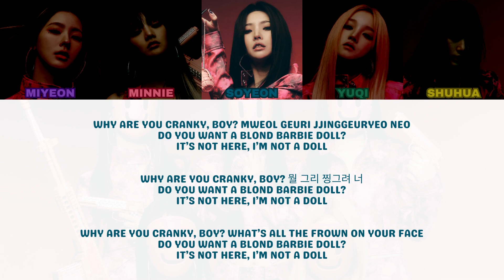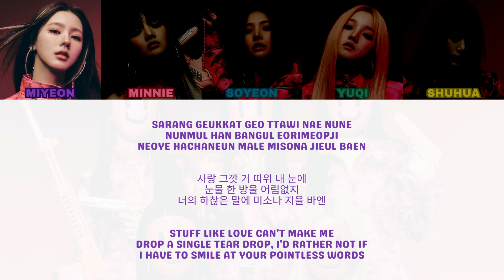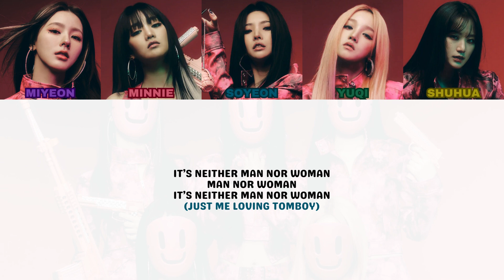(G)I-dle (여자)아이들 - Tomboy - Color Coded Lyric Video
Song: Tomboy
Album: I Never Die
Released: March 14, 2022